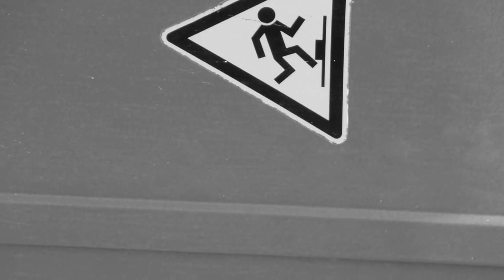dazed & confused bash o version with bobcat goldthwait voice imitation